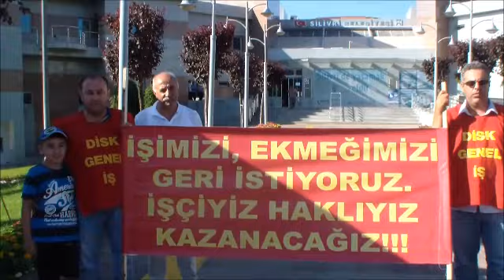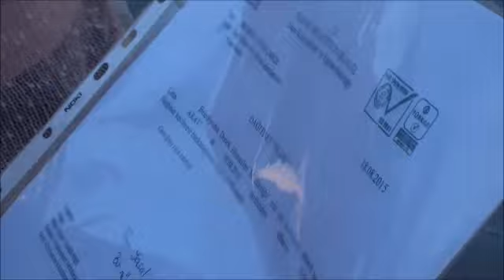Silivri Belediyesi DİSK'E Bağlı Üç İşçiyi Kapının Önüne Koydu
Silivri Belediyesi'nden işçi kıyımı...